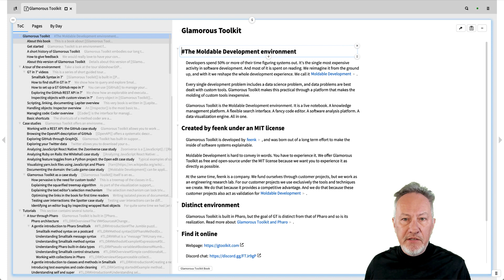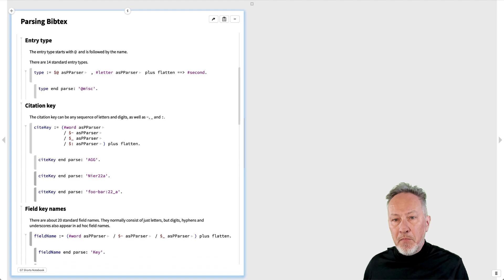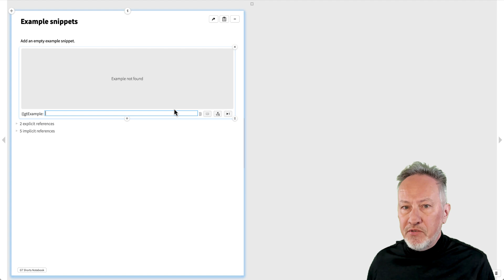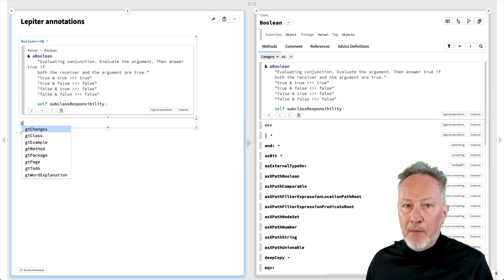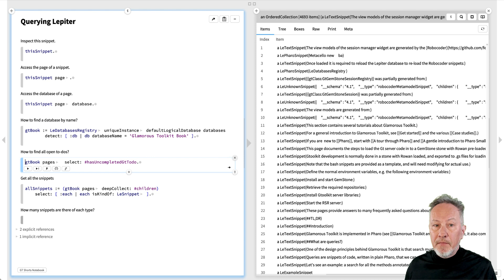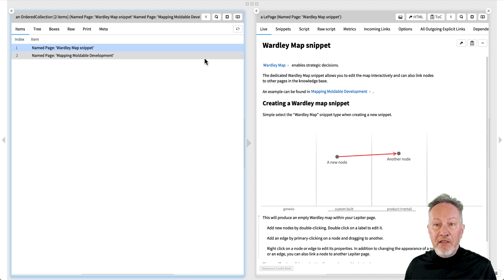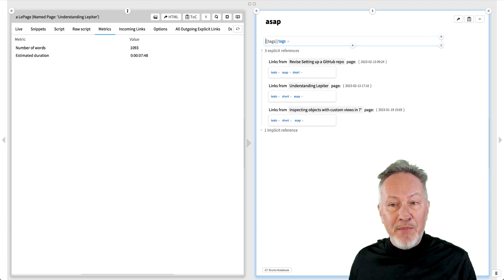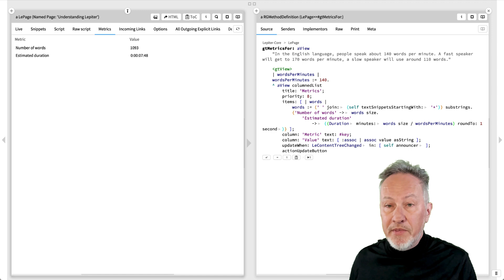Understanding Lepiter in 7'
Lepiter is a programmable and extensible notebook for creating narratives composed of linked text and live code examples. We show how Lepiter combines different kinds of snippets and annotations to offer a rich platform for authoring live documentation.